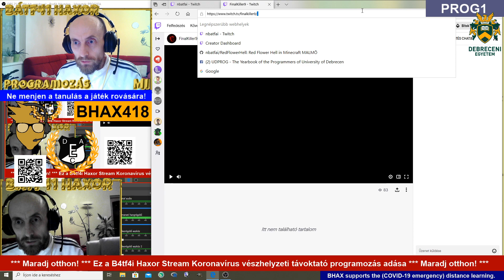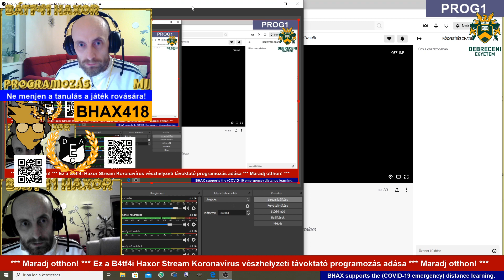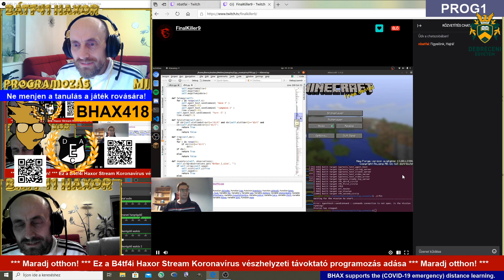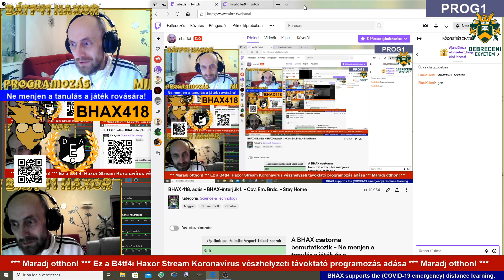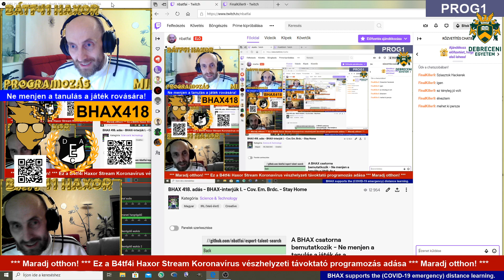BHAX 418. adás - BHAX-interjúk I. - Cov. Em. Brdc. - Stay Home